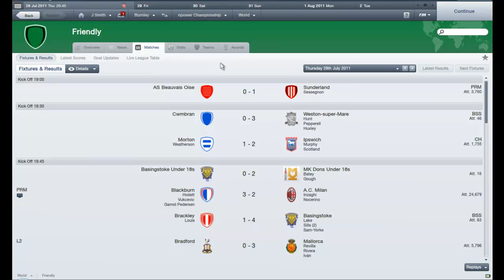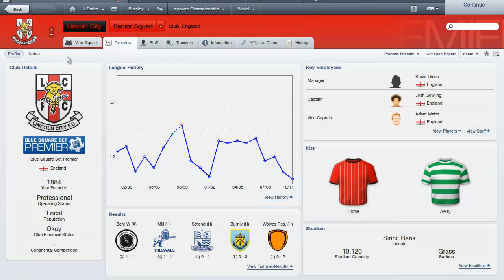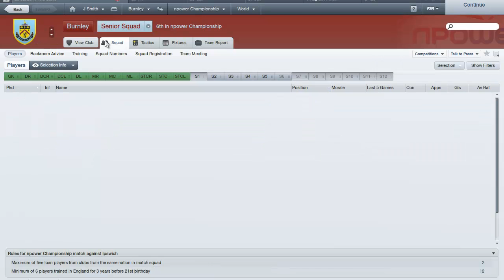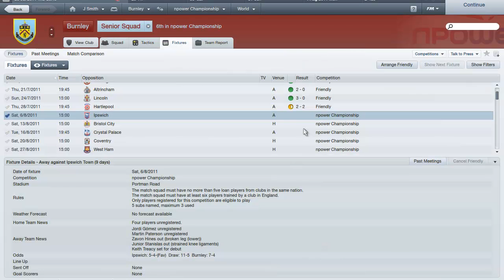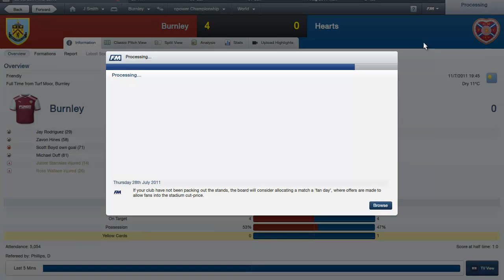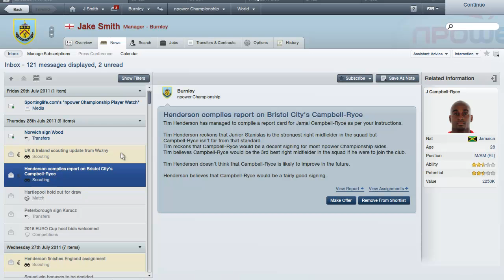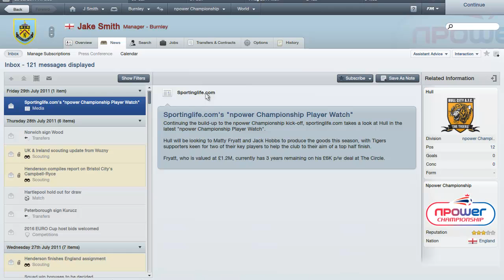Lets Play FM 2012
An intro to my new series. and an added bonus of a BEAST goal!